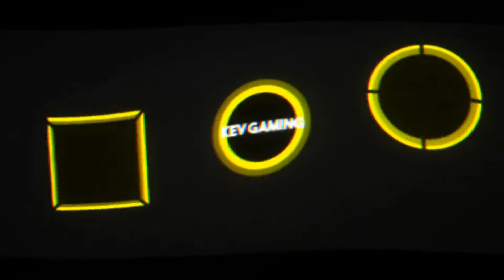Let's Play Rocket League #29 Ranked 3 & 4